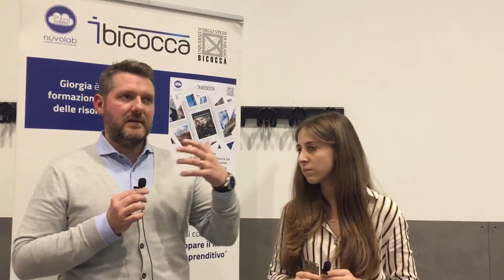Musement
L'intervento di 👨🏻‍💼 Carlo Banfi, Digital Product Manager e 👨🏻‍💼 Fabio Zecchini, Co-founder e Cto presso @musement .
📊 Ci hanno raccontato dalla nascita fino ad oggi di questa splendida startup italiana che aiuta i viaggiatori a rendere indimenticabile il loro 🛫 viaggio tramite un'ampia scelta di esperienze🎡🗼🗽